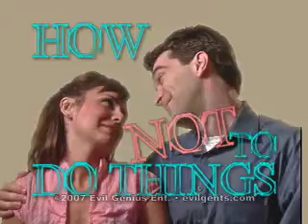How Not to Digest Your Food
In a dangerous and uncertain world, knowing how NOT to do things could save your life.